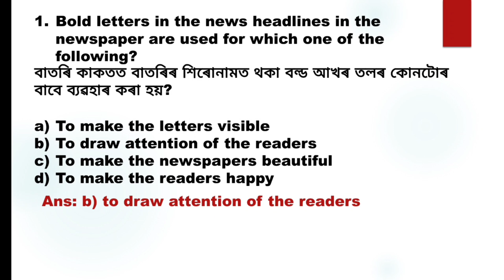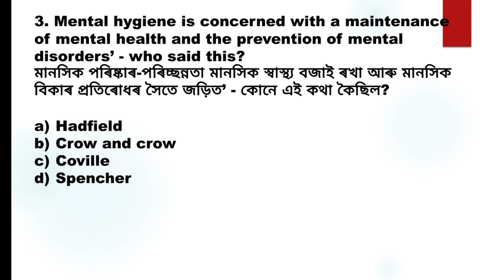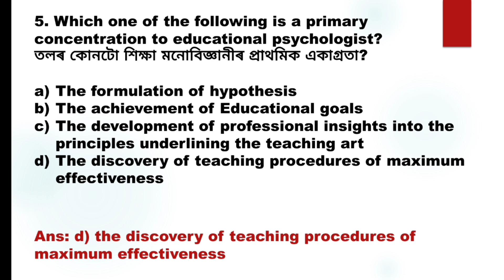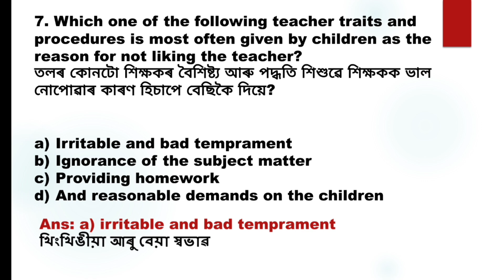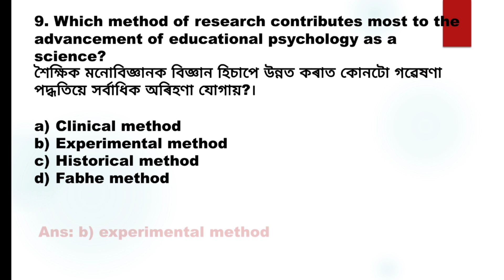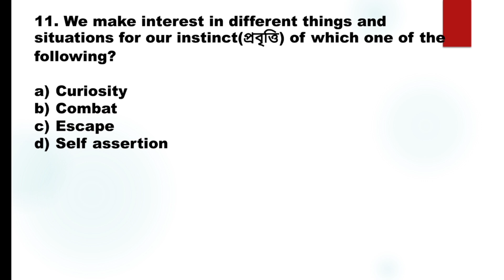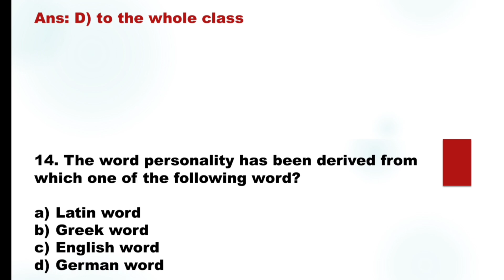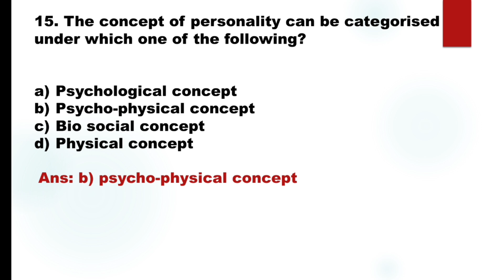Educational Psychology/ Gt PGt Tet Cum Recruitment Exam/ Part-9/ Pedagogy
pedagogy for gt pgt tet cum recruitment exam
pedagogy in Assamese and English
pedagogy by gk achievers
educational psychology
educational psychology mcqs
gt pgt tet cum recruitment exam preparation